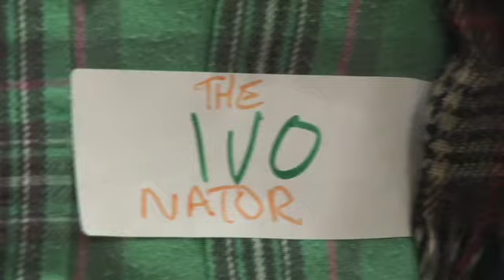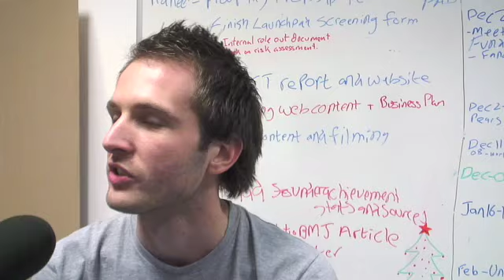Social Innovation Camp II, 2008 - Part 1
Here in part one are some of the highlights, the progress and the struggle of all the projects at Social Innovation Camp II, Dec 2008, at the Young Foundation, Bethnal Green, London,

SI Camp is an experiment in creating social innovations for the digital age.

We think the web and related technologies hold huge potential to change some pretty fundamental stuff: how people hold those in positions of power accountable; who they rely on to provide the services they need to live healthy, happy lives; or how they make a difference to something that affects them.

But for any of this to happen, we have to work out what people really need and start building the technology that can help - which is what Social Innovation Camp is all about.

Through unusual, creative events we bring together talented software developers and designers with social innovators to build effective web-based solutions to real social problems.